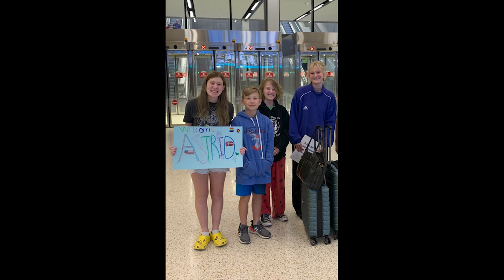Swim & Dive 2023-24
Movie of the 2023-24 Girl's Blue Springs South swim team